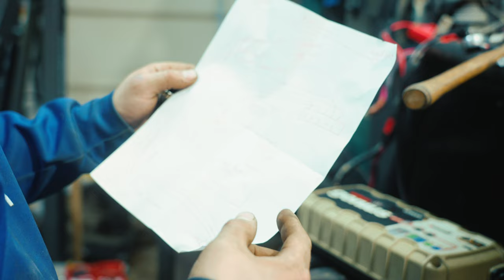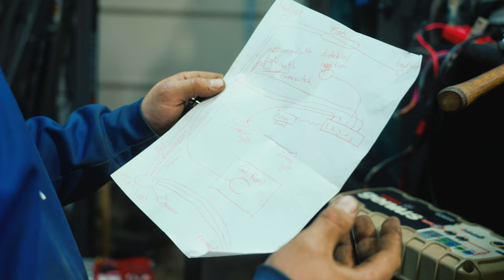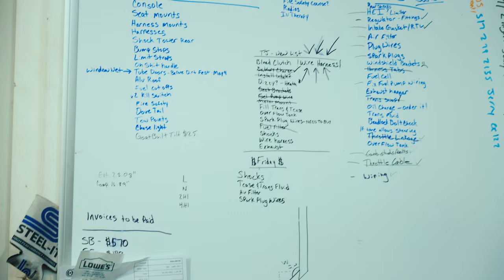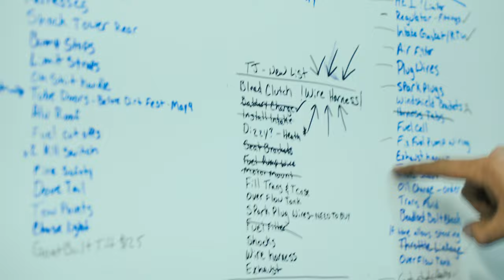We Can't Do This in a Day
This is the LAST DAY we have to fix the TJ to make it to the Jeep Takeover on Saturday! We have an entire wiring harness to build, do ignition timing, tune the carb, and MUCH MORE.

!! BIG ANNOUNCEMENT !!
Our website is now live!

Welcome to the Recoil Outdoor YouTube Channel! Recoil Outdoor is a 501C3 non-profit dedicated to helping first responders and veterans enjoy outdoor recreational therapy! We do this with overlanding, rockcrawling, trail riding, camping, and exploring. Veterans transitioning out of the military, or just going through a  rough patch need a community of people they can relate to, and lean on for support, and that's what we're here for.

We want to connect, involve, and heal our nations veterans doing what we love. Come with us, and enjoy this beautiful rock we live on!